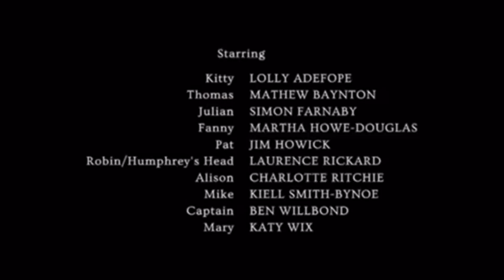Learn the alphabet with Thomas Thorne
Hello wonderful people, this time it’s not Star Trek and it’s the wonderful bbc  ghosts . I hope you enjoy it anyway.

I tried to do my best to find all the letters and went through all the episodes just to find ones like g haha.

This video is dedicated to Mathew Baynton who plays my favourite ghost Thomas.